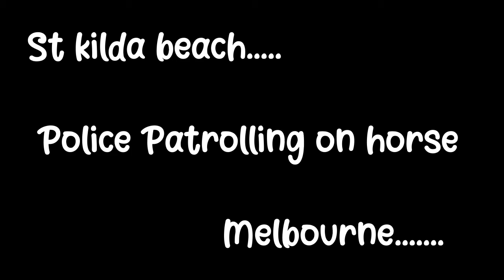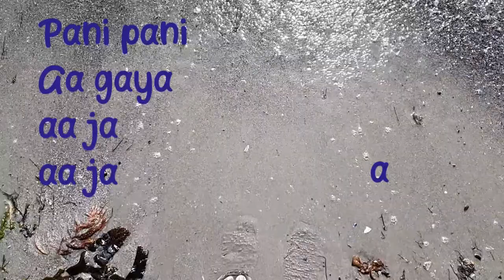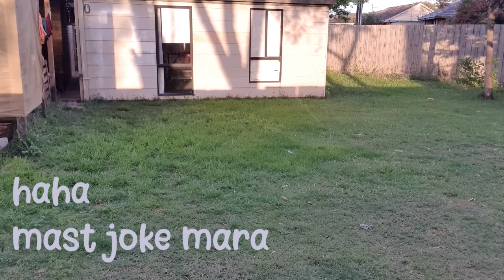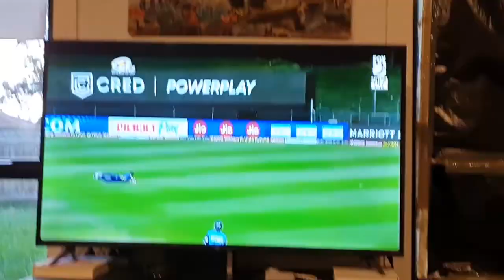St-Kilda beach (Police Patrolling) Restricted aera.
video about beach  visit after so long
and daily  life vlog.